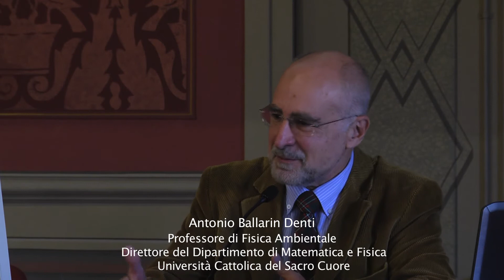Prof. Ballarin Denti - Prof. di Fisica Ambientale, Direttore del Dipartimento di Matematica e Fisica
Culture del cibo, educazione alimentare
Legami e sfide verso EXPO 2015

Brescia, 17 ottobre 2013